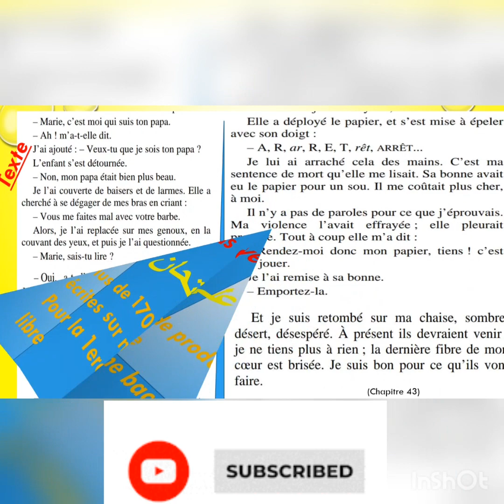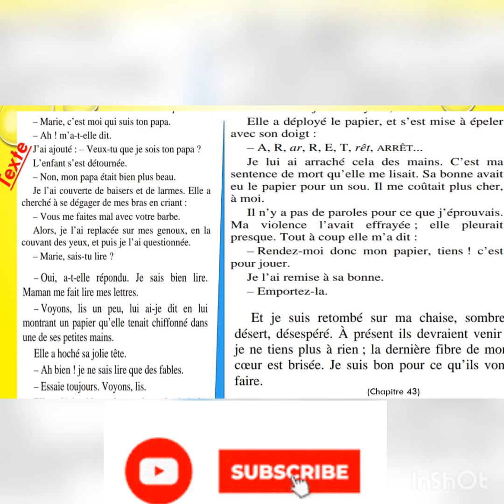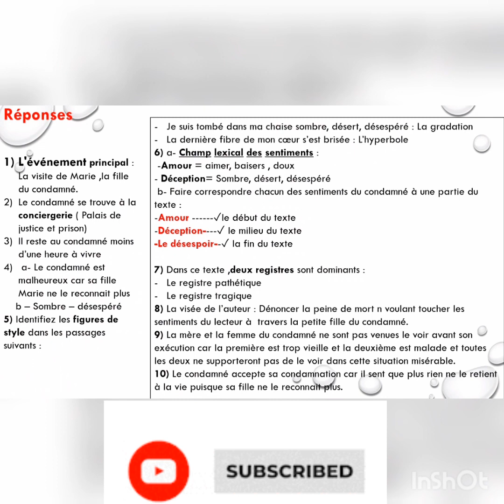Entraînement au régional درب نفسك على إمتحان الجهوي قبل فوات الاوان